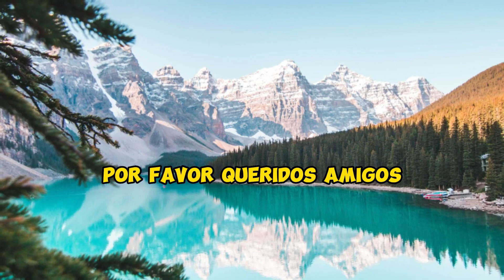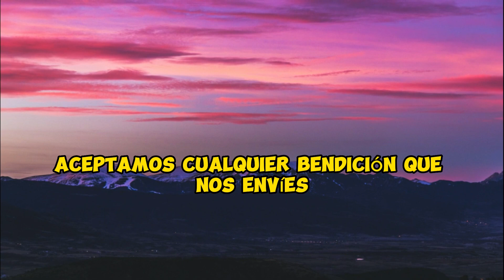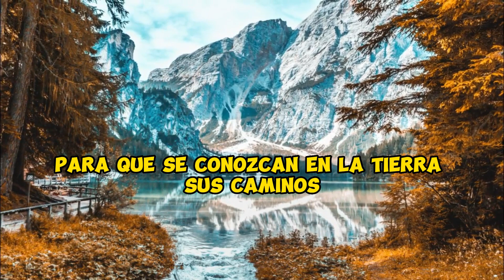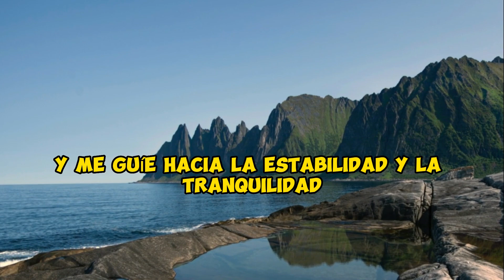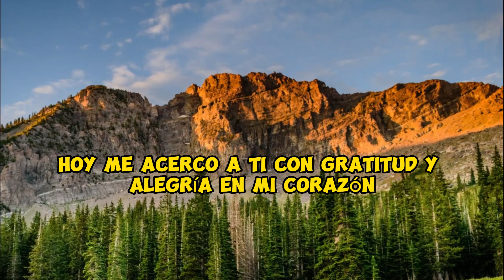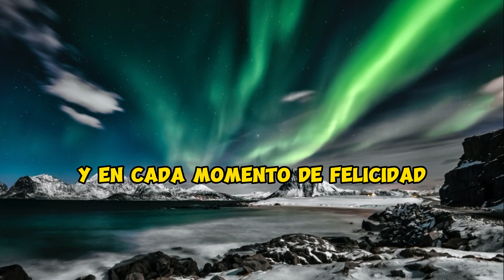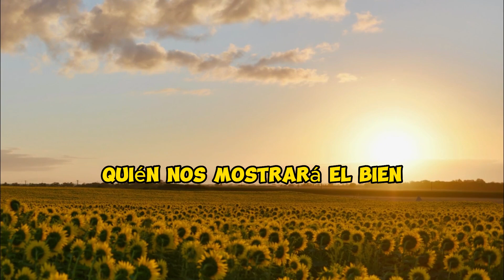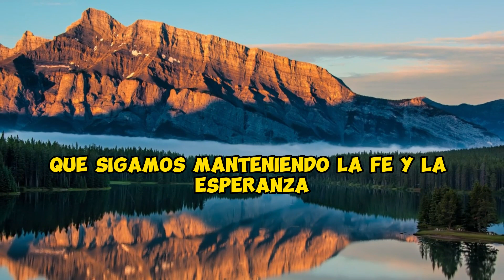LLUVIA DE DINERO 🤑🤑 MEJOR SALMOS Y ORACIONES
Hola queridos amigos de alas divinas
Pidámosle a Dios una lluvia de dinero en nuestras vidas
Mucho dinero para pagar todas las deudas y traernos tranquilidad
por favor queridos amigos
deja tu me gusta
Comenta para que necesitas el dinero
Regístrese para las oraciones diarias
Empecemos nuestras oraciones del día.

Vamos elevar nuestras voces en una ferviente plegaria hacia Dios,
implorando con humildad y esperanza por una lluvia de bendiciones financieras que inunde nuestras vidas.
Anhelamos, con sincero corazón,
que esta lluvia sea en forma de monedas y billetes que nos permitan saldar todas las deudas
que pesan sobre nuestros hombros,
liberándonos de las cadenas que nos atan a preocupaciones y ansiedades.

Oh, Divino Creador,
escucha nuestras súplicas mientras elevamos nuestras manos al cielo en busca de tu generosidad.
Derrama sobre nosotros la abundancia que necesitamos para resolver cada compromiso financiero que nos agobia,
para que podamos caminar con ligereza y alegría en el sendero de la tranquilidad y la estabilidad.

En esta oración sentida,
deseamos que este dinero llegue como un manantial de esperanza,
desbordando nuestras vidas con la capacidad de enfrentar los desafíos y dificultades económicas que se nos presentan.
Que cada deuda sea borrada,
cada carga aliviada y cada angustia financiera sea reemplazada por un flujo constante de prosperidad.

Con profunda gratitud,
aceptamos cualquier bendición que nos envíes,
con la promesa de utilizarla de manera sabia y generosa.
Que esta lluvia de dinero sea un instrumento de cambio positivo en nuestras vidas
y en la vida de aquellos que nos rodean,
permitiéndonos no solo resolver nuestras necesidades materiales,
sino también brindar apoyo y caridad a quienes lo necesiten.

Así que, con confianza en tu infinita misericordia y amor,
te pedimos, Oh Dios,
que nos bendigas con una lluvia de dinero que transforme nuestras vidas
y nos permita experimentar la paz y la serenidad que solo provienen de tu gracia.
Amén.